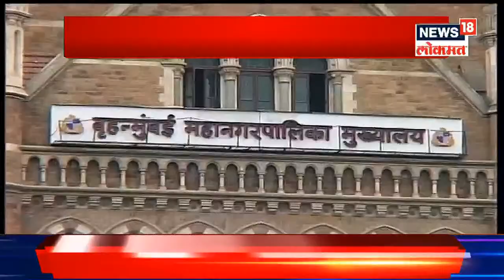BMC Ward Structure Changed : 2017च्या प्रभाग रचनेचा शिवसेनेला फटका । Marathi News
Sources have informed that an important decision was taken regarding local self-government and municipal elections in the state cabinet meeting. A decision has been taken in cabinet meeting to conduct the local self-government and municipal elections as per the ward structure of 2017.

राज्य मंत्रिमंडळाच्या बैठकीत स्थानिक स्वराज्य संस्था आणि महापालिका निवडणुकांबाबत एक महत्त्वाचा निर्णय घेण्यात आल्याची माहिती सूत्रांनी दिली आहे. स्थानिक स्वराज्य संस्था आणि महापालिका निवडणुका या 2017 सालाच्या प्रभाग रचनेप्रमाणेच घेण्याचा निर्णय मंत्रिमंडळ बैठकीत घेण्यात आला आहे.

n18oc_maharashtra